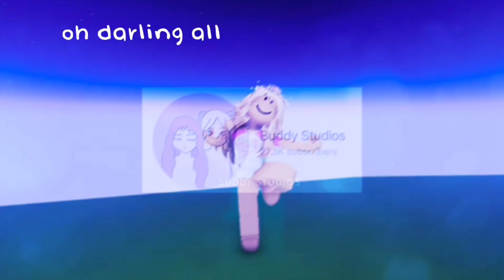hey siri how do you say “thank you” in 100 different languages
you. are. amazing. dont let anyone make you think so differently.